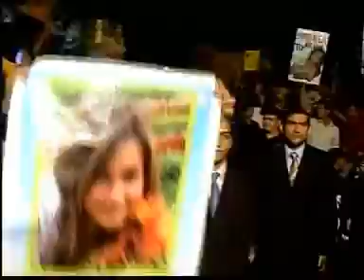Reina ESPOL 50 años (9/12)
Elección de la Reina  por los 50 años de ESPOL